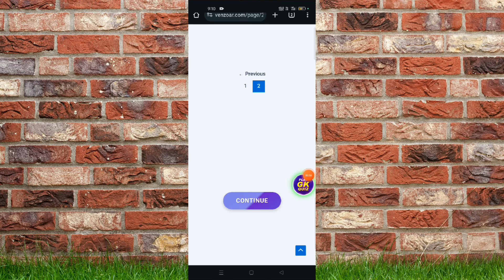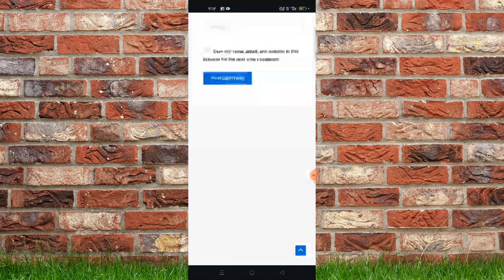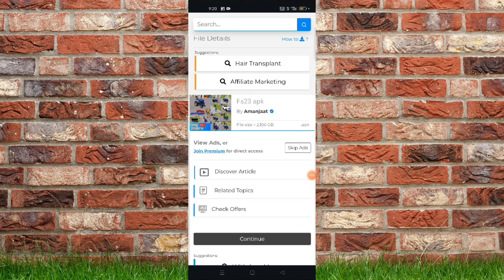How to download fs 23 😱😱